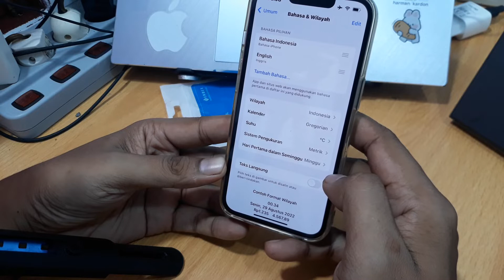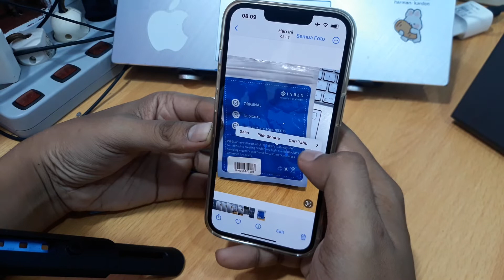Cara Live Text di Iphone 14